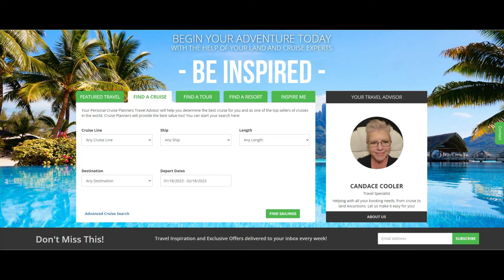Candance Cooler Cooler Travels Bullhead City Guide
Find a travel planner that has been there and done it, and can share their travel passions with you - to come up with the perfect vacation destination! You want a vacation planner passionate about scuba diving, cruises, and many land adventures.

You may like:
Candance Cooler - Travel Planner and Certified Nitro Diver, and avid world traveler.